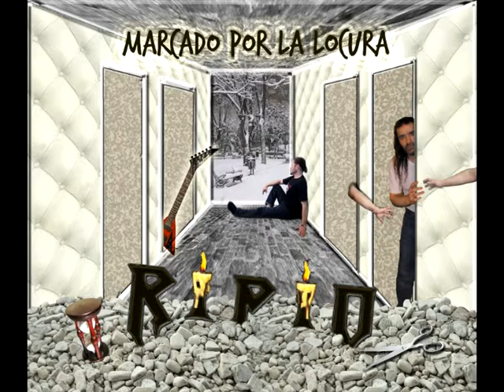RIPIO - 24 Años - 5to CD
RIPIO - 24 AÑOS

(ALBUM: MARCADO POR LA LOCURA)

TAN SOLO IMAGINE COMO ESTARIA HOY
NO PUDE VIVIR ESA FALSEDAD
SOLO SOÑE CON TERRIBLES MENTIRAS
SIN PODER EMPEZAR A ACTUAR

EL FUTURO ES EL TIEMPO PERDIDO
ALLA VOY ESCONDIENDOME
REFUGIANDOME DE SUEÑOS INCONCLUSOS
DE ESTE PRESENTE ADORMECIDO

CUANDO CALME SENTIMENTOS IMPERFECTOS
CALLARE LA VOZ DEL MAS ALLA
CAMINARE POR LOS SITIOS INCIERTOS
Y NO ME IMPORTARA LO QUE PASO

QUE SON 24 AÑOS PERDIDOS SI HAY FUERZAS HOY
NO IMPORTA LO QUE PASO SI LO QUE VIENE ES MEJOR

CAMINANDO POR EL BARRIO QUE ME VIO CRECER

CUANDO EL DESTINO ESTE PRESENTE EN MI MENTE
Y LAS PALABRAS NO LO PUEDAN PRECISAR
SOLO IMPORTARAN LOS HECHOS VIVIDOS
Y NO QUEDARSE EN LA GLORIA

NUNCA ES TARDE PARA PODER CONTINUAR
CADA INSTANTE SE PUDE COMPARTIR
Y AUNQUE LAS HORAS TRANSCURRAN SIN TIEMPO
AQUELLOS AÑOS VOLVERAN A MI

YA NO QUIERO JUZGAR TODO AQUELLO QUE NO LLEGO
EL MOVIMIENTO SE AJUSTA AL PLACER DE LA INTENCION